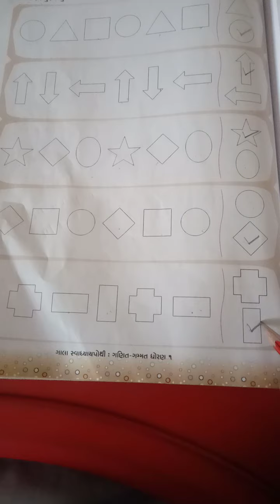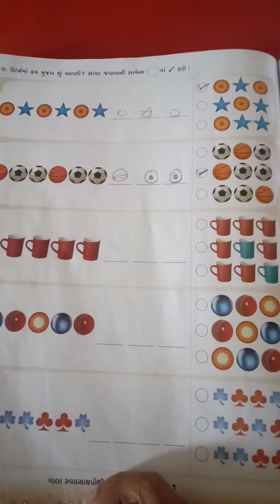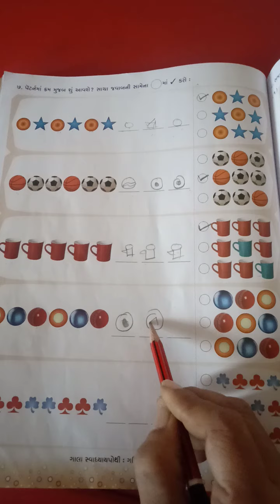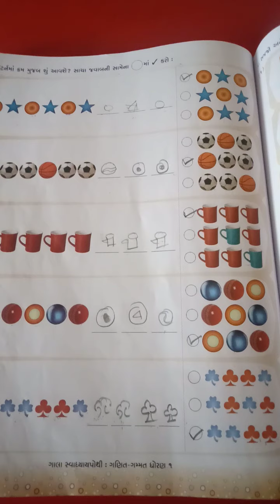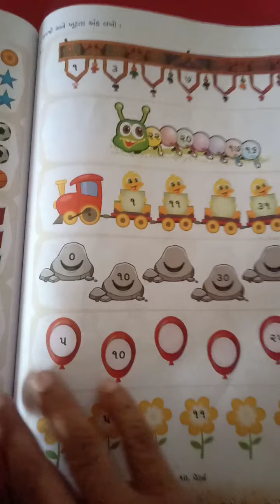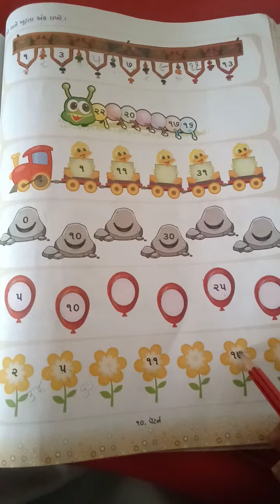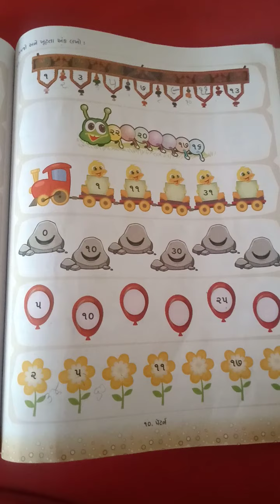std 1 maths ch 10savapothi part 2 12 2 2021